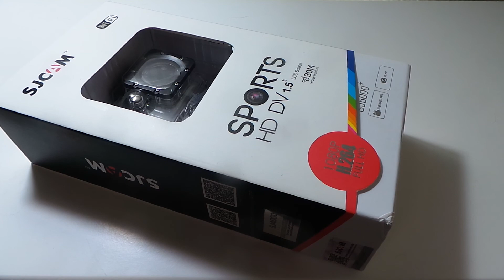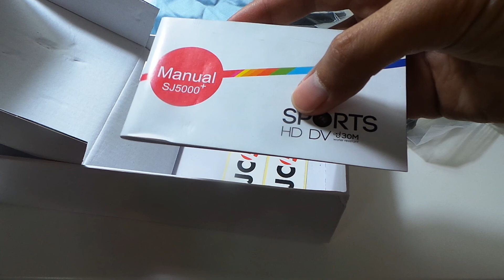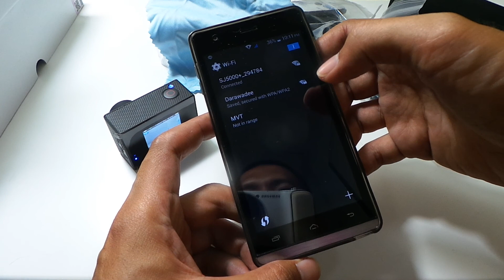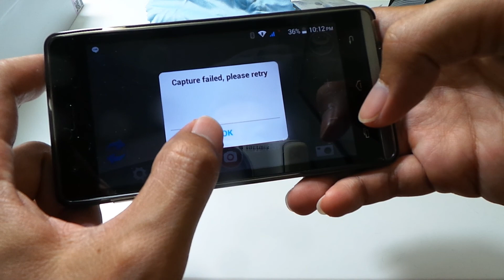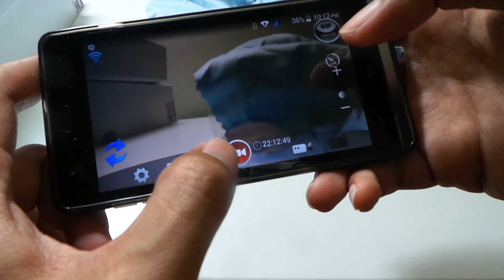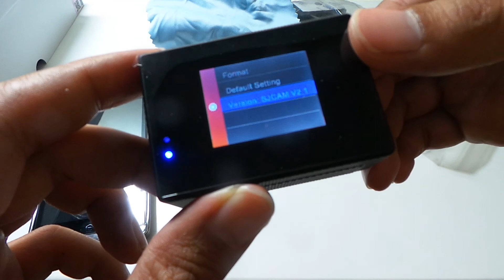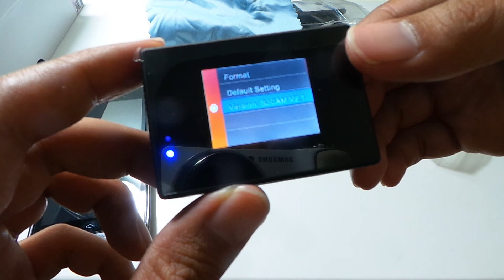Unbox SJ5000+ wifi แกะกล่อง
**ในคลิป เสียงกับภาพจะเหลื่อมกันนิดหน่อยนะครับ ต้องขออภัย**
มาแล้วครับ SJ5000+ WiFi ถึงเวลาอันสมควรแล้วก็จัดซักหน่อย มีความเปลี่ยนแปลงภายนอก และภายในเยอะทีเดียวครับ ลองชม สอบถามได้ครับ